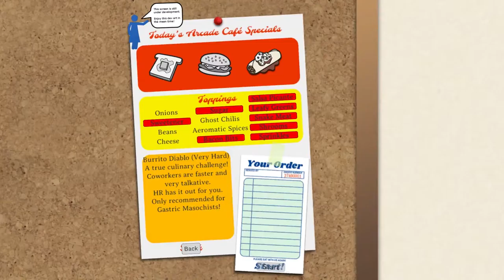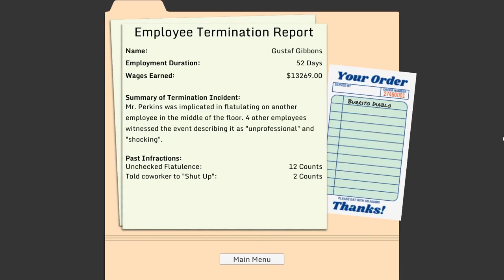Let's Play Gotta Go - Burrito Poop Machine - Gotta Go Gameplay Part 2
Let's Play Gotta Go Burrito Mode!

Today we are back with some more Gotta Go Gameplay. This time we are trying to most difficult mode in the game, burrito mode.  In Burrito mode for Gotta Go you have less time to make it to the toilet and people talk to you for much longer.  They also chase you down even though you smell like poop.

In this Let's Play we experience the most intense stomach pains because clearly we Gotta Go.  Burrito mode is so unforgiving, and you will poop your pants if you play it.  Let's Play Gotta Go Part 1 was fun, but Gotta Go Part 2 is a pain.  You become a walking poop machine, and it is not pretty.

I hope you all enjoy this Let's Play Gotta Go Gameplay Part 2. This game is so funny and makes me laugh throughout the entire thing. I cannot wait for the full game to come out because it is just too funny.

Come hang out and chat on Twitter or Twitch!